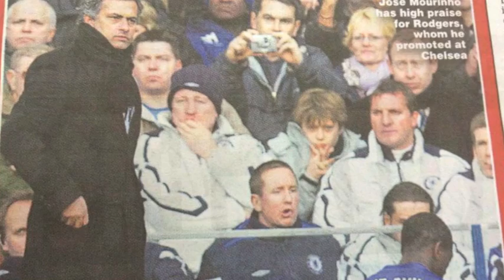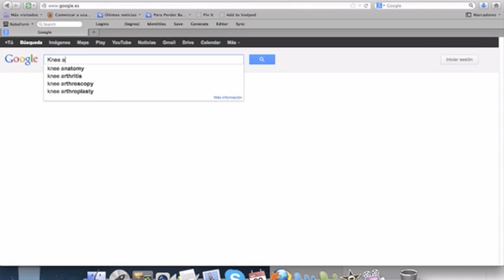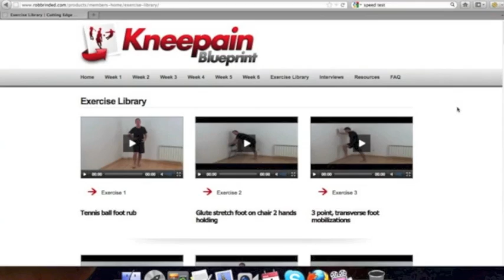Why Does My Knee Hurt?..The Answer For Knee Pain Found At Last...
Why Does My Knee Hurt?..